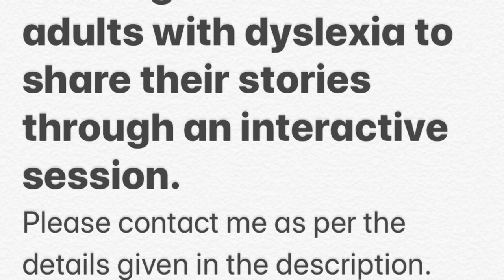A Request to Successful Adults with Dyslexia to share their story.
In this video I request all  successful adults with dyslexia to come forward and share their experiences on dealing with dyslexia.Do feel free to forward this video and request people to reach out to me.Help me help you.